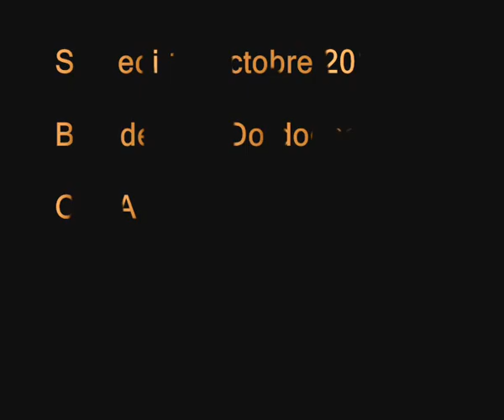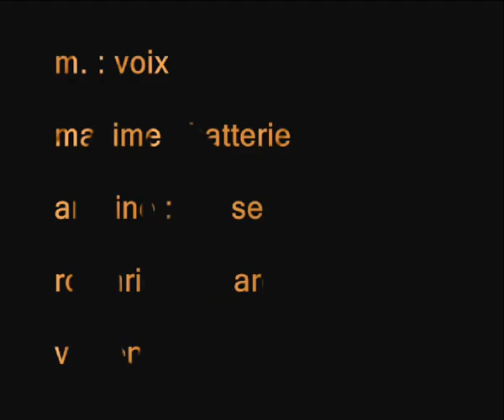"Amère Patrie" - O.P.A - Festival de la Récup' - Impro 2